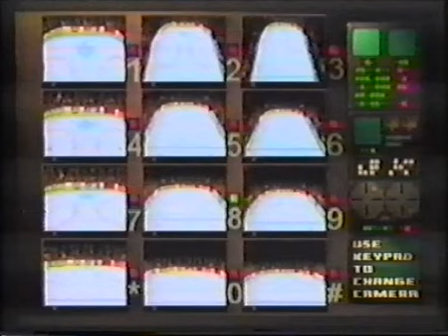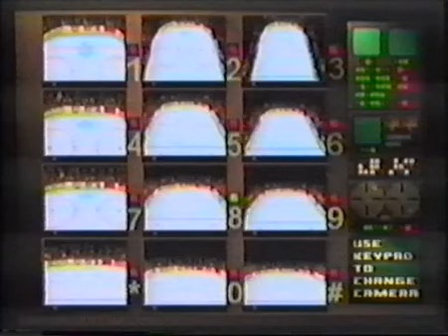Brett Hull NHL Hockey (preview Jaguar - jeu annulé - no sound) - AEO at E3 1995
Avant-première du jeu Brett Hull NHL Hockey sur Jaguar, qui sera annulé, dans cette vidéo filmée à l'E3 1995 et intitulée AEO at E3 1995. Il n'y a pas de son et c'était déjà le cas dans la vidéo originale.
Cette vidéo a été filmée et produite par Subspace Publisher pour AEO. Atari Explorer Online était une version numérique du magazine officiel d'Atari (Atari Explorer), lancée en mai 1992.

L’Electronic Entertainment Expo 1995, communément appelé E³ 1995, est la 1ʳᵉ édition de ce salon exclusivement consacré aux jeux vidéo. Il s'est déroulé du 11 au 13 mai 1995 à Los Angeles.